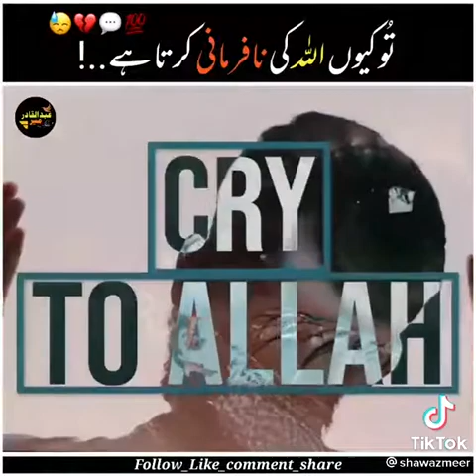001: تو کیوں اللہ تعالی کی نافرمانی کرتے ہو